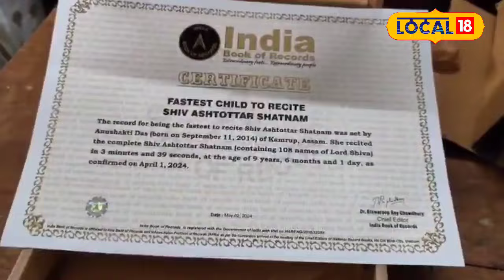এগৰাকী কণমানি ছাত্ৰীৰ আচৰিত প্ৰতিভা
মাত্ৰ ৯ বছৰ বয়সত ইণ্ডিয়া বুক অফ ৰেকৰ্ডছত নাম সন্নিবিষ্ট কৰিবলৈ সক্ষম হৈছে এগৰাকী পঞ্চম শ্ৰেণীৰ ছাত্ৰীগৰাকীয়ে